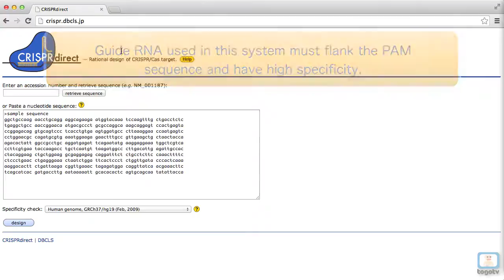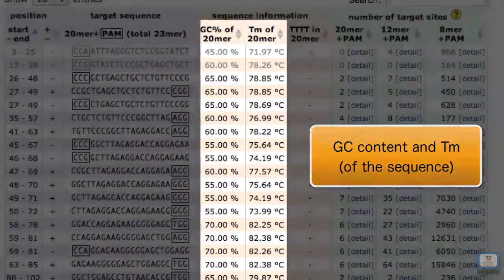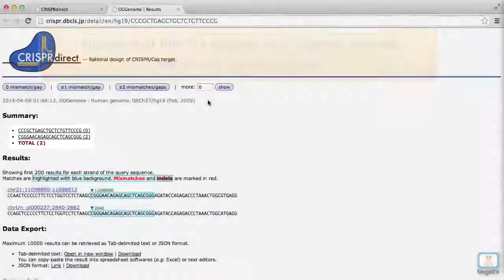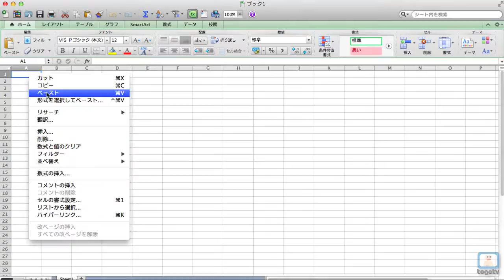CRISPRdirect: designing CRISPR/Cas guide RNA sequence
CRISPRdirect efficiently designs guide RNA against any input DNA sequence.
CRISPR/Cas system is a simple genome editing technology that enables to cut genome at any desired location. Guide RNA used in this system must flank the PAM sequence and have high specificity to avoid off-target editing.